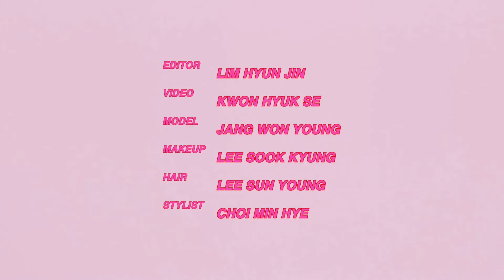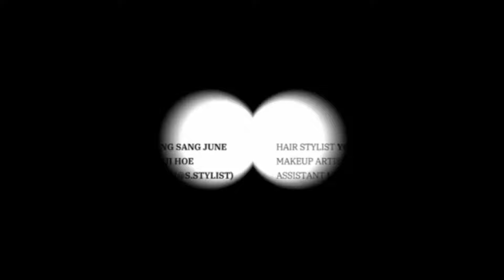Jang Wonyoung (장원영) TV CF 및 브랜드 광고 모음 2018 - 2021 AD COMPILATION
더 많은 것을 위해 구독하고 좋아하십시오!